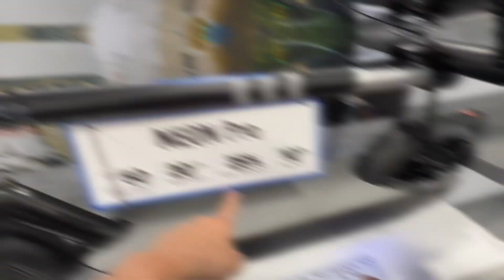PLAYING FOOTBALL W/ A US MARINE⚽️ (VLOG #14)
What would y’all rather have an Apple Watch or a NEON Pro Scooter???